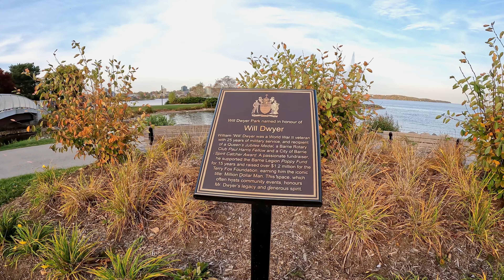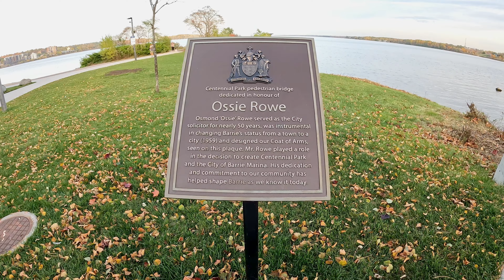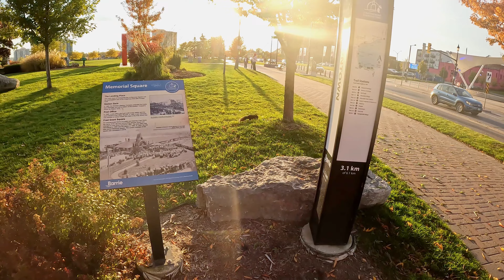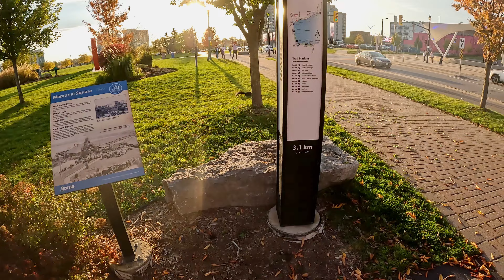Barrie Ontario Walk Tour with Relaxing music I Lakeside City I漫步安省湖邊悠閒城市 — 巴里 I 【加拿大飄遊記】「GTA市鎮篇」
00:00 Intro
01:05 Centennial Park
05:05 Waterfront Fountain
06:15 Centennial Park Playground
06:48 Barrie Downtown
08:30 Meridian Place
08:45 Love Barrie Sign
09:20 Heritage Park
14:35 Bayfield Basin Transient Marina
15:03 Barrie Clock
18:01 Spirit Catcher
22:35 The Mexican House
28:32 Barrie graffiti

Filmed: Daytime / October, 2023
Weather: 13°C / Cool